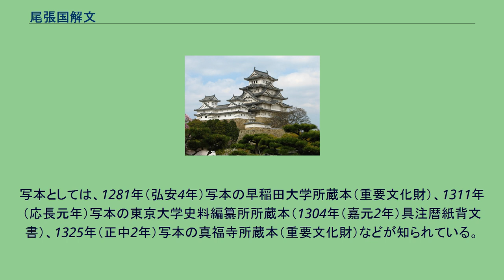尾張国解文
尾張国解文（おわりのくにのげぶみ）は、永延2年11月8日（988年12月19日）付で尾張国の郡司・有力農民（田堵負名）が国守である藤原元命の非法失政を訴えるために朝廷に訴えた文書（解文）。
全31か条からなり、これを受けて元命は翌年の除目で解任された。
尾張国郡司百姓等解文（おわりのくにぐんじひゃくしょうらげぶみ）とも。
内容は検田を行って正税を加徴する、公出挙や地子などの加徴を行う、交易の際に百姓から安価で絹を買い上げて余剰を他国で高値にて売りつける（賦課として買い上げる額は定まっているため、結果的に大量の絹を強制的に買い上げることができる）、尾張を通過する官吏や救民に対する食料・国内の施設の修繕費及び工事に携わる人々への費用・更に国衙の官人に対する給与や食料などを横領して京都の私邸に運ばせているにも関わらず、公文書には適正に支出したと記している、元命の子弟・郎党による狼藉、運送負担の強制、元命の出勤怠慢、自分に都合の悪い公文書を公布しない、その他元命やその身内による私利追求行為などが記されている。
10世紀以後、国司の地方支配に対する住民の不満から国司苛政上訴と呼ばれる越訴や武力を伴う国司・国衙襲撃なども相次いだ。
「尾張国解文」は原本は残されていないものの、鎌倉時代の写本が全文残されているなど伝存状況が良く、当時の地方政治と国司苛政上訴の実態を伝える文書として評価されている。
もっとも、尾張国では10世紀から11世紀にかけて国司苛政上訴が計4回発生しており、元命が極端な悪政を行っていたわけではない。
また、解文自体も和風の四六駢儷体という高い文章作成能力を要する漢文体を採っており、当時の地方文化の高さを示すとする見方と実際には郡司らの意向を受けた京都の文人が作成したとする見方がある。
更に元命自身花山天皇期に登用された人物であり、寛和の変による花山朝系の官人の排斥に巻き込まれて不当に中傷されたとする見方もある。
写本としては、1281年（弘安4年）写本の早稲田大学所蔵本（重要文化財）、1311年（応長元年）写本の東京大学史料編纂所所蔵本（1304年（嘉元2年）具注暦紙背文書）、1325年（正中2年）写本の真福寺所蔵本（重要文化財）などが知られている。